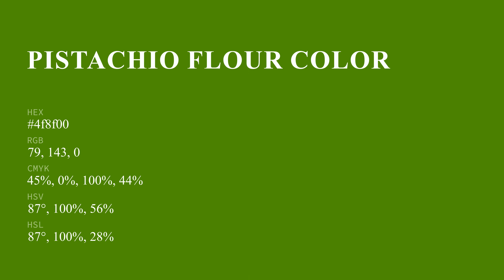Pistachio Flour color 4f8f00 hex color - Green color - Cool color 4f8f00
What color is Pistachio Flour ? 4f8f00 hex color - Green color - Cool color 4f8f00

Hex 4f8f00 Color Code is also known as Pistachio Flour color.